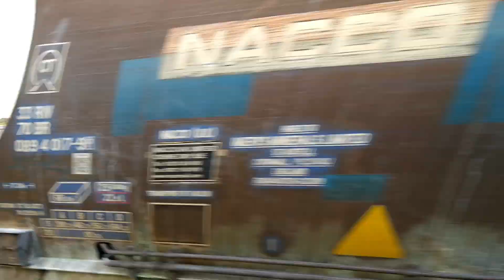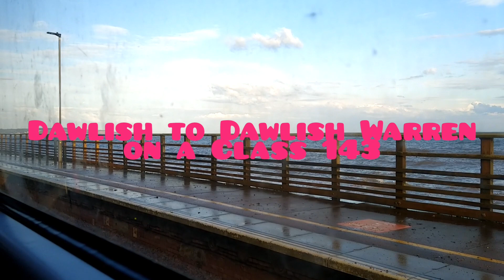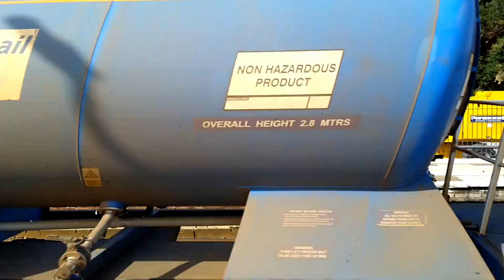Random train videos. Enjoy!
Filming locations are included at the start of each video